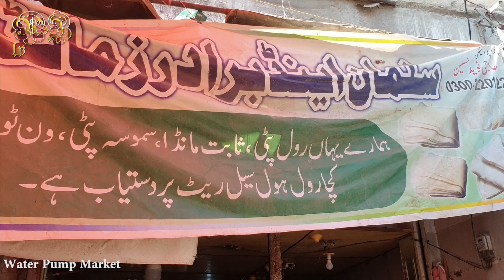Water Pump Lateef Market | Bazar Shopping Grocery Outlet Chowrangi Karachi Pakistan | Adeel Jamil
MY GEARS :-

50MM LENS
CAMERA TRIPOD
SMARTPHONE GIMBAL

Karachi is the capital of the Pakistani province of Sindh. It is the largest city in Pakistan and seventh largest city proper in the world.
Ranked as a beta-global city, the city is Pakistan's premier industrial and financial centre, with an estimated GDP of $114 billion.